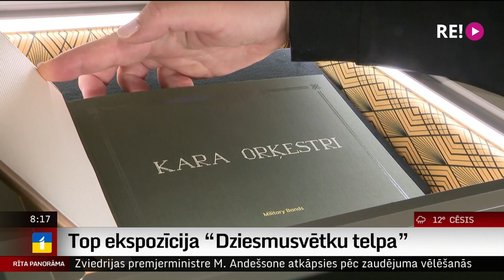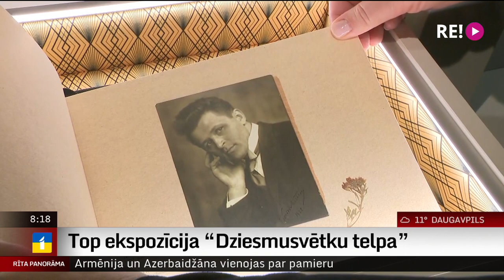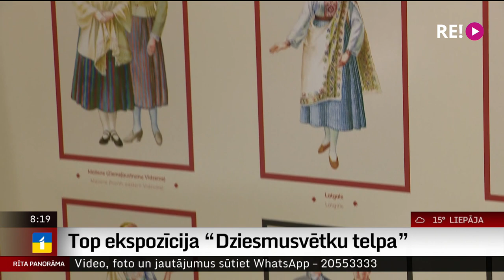Top ekspozīcija “Dziesmusvētku telpa”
Žurnālistes Ilzes Skudras saruna ar Rakstniecības un mūzikas muzeja direktori Ivetu Ruskuli.